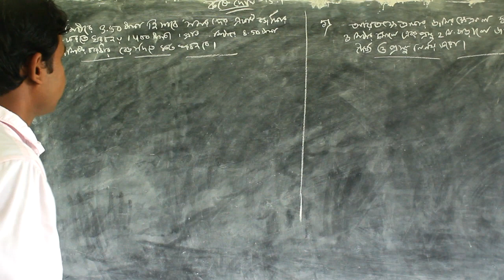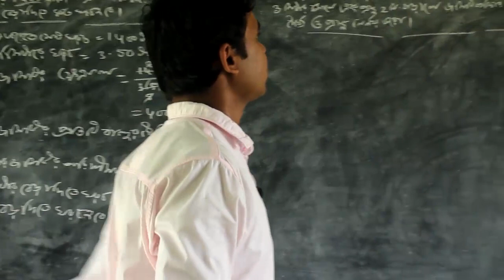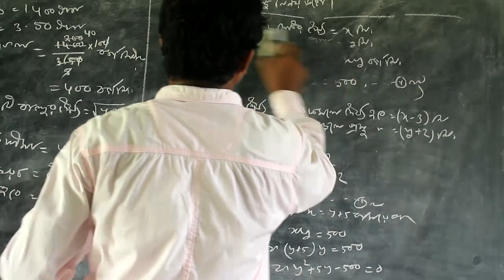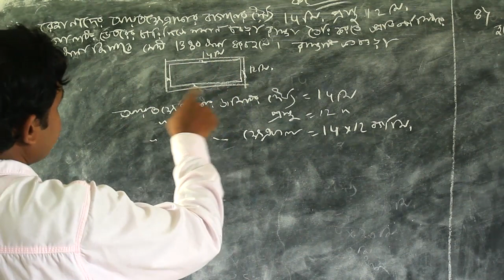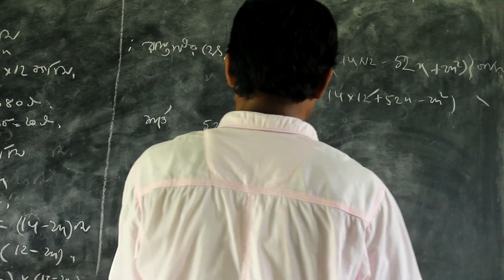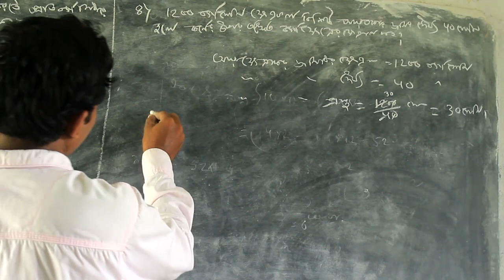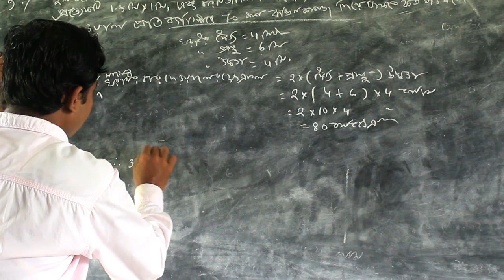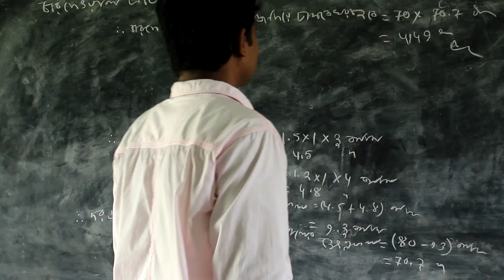ত্রিভুজ ও চতুর্ভুজের পরিসীমা ও ক্ষেত্রফল-নবম শ্রেনী || Part-2 || কষে দেখি 15.1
ভিডিও সম্পর্কিত যেকোনো প্রশ্ন থাকলে নির্দ্বিধায় কমেন্ট করে জানান।

Like and follow our facebook page to get all the updates of our upcoming classes..

Special Thanks to 'SUDIPTO' for the theme tune...